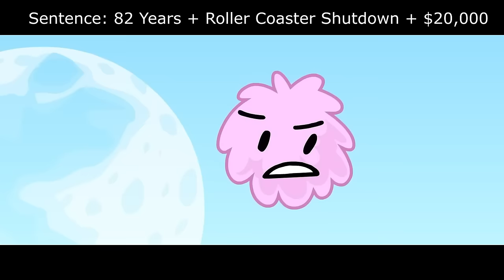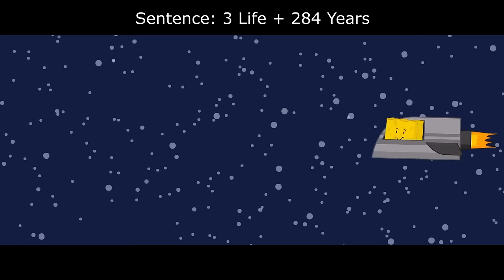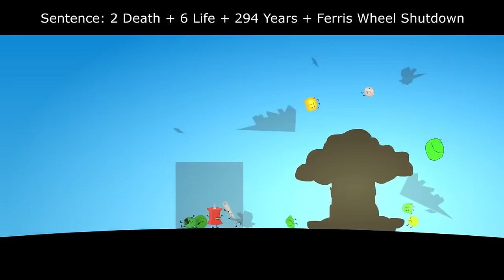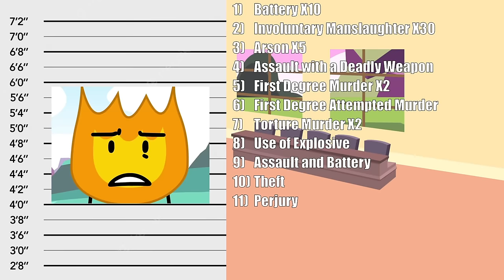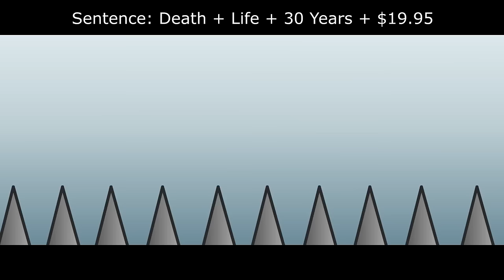If BFDI Characters Were Charged For Their Crimes 3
What crimes would BFDI characters (Puffball, Pen, Firey and Coiny) be charged with?

This is a video examining what these BFDI characters would be charged with if they were in real life court.

Inspired by MOUSAIT